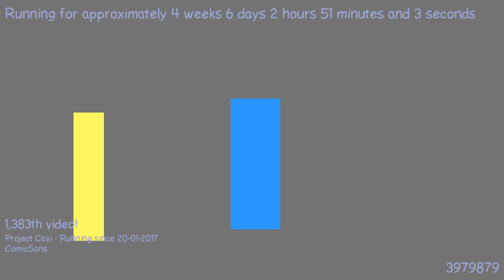1487897712 - Webdriver Cavi - H2